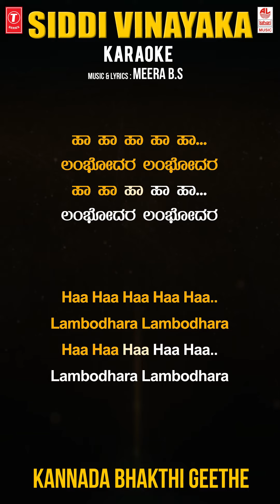Siddi Vinayaka - Karaoke | Kannada Devotional Songs | Lord Ganesha Songs | Ganesha Bhakti Songs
Lahari Karaoke presents "Siddi Vinayaka" Sri Ganesha Devotional Karaoke Song with Lyrics, Music Composed by Meera B.S  & Lyrics by Meera B.S . Kannada Bhakthi Geethegalu, Kannada Devotional Songs, Kannada Bhakthi Songs.

Song: Siddi Vinayaka
Album/Movie: Omkaara Ganapa
Singer: Ravi Krishnamurthy,Dattaraj B.S,Meera B.S,Mangala Ravi
Music Director: Meera B S
Lyricist: Meera B S
Music Label : Lahari Music